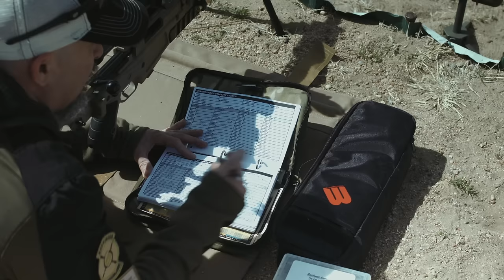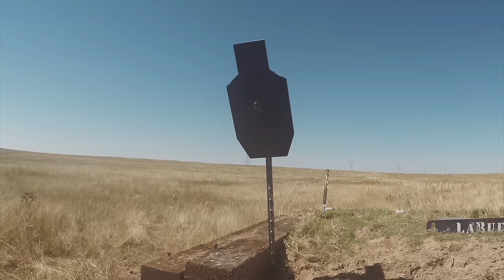Sniper's Hide Online Training Teaser, Using a Databook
Sign up for the Online Training in the Sniper's Hide Forum